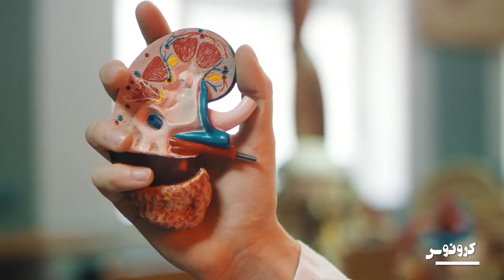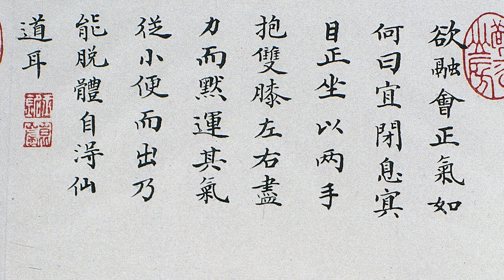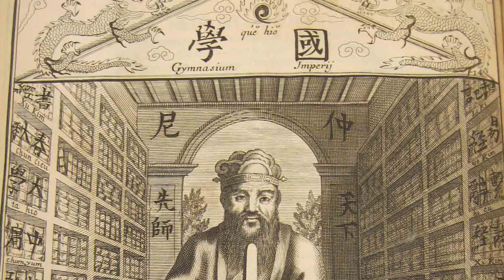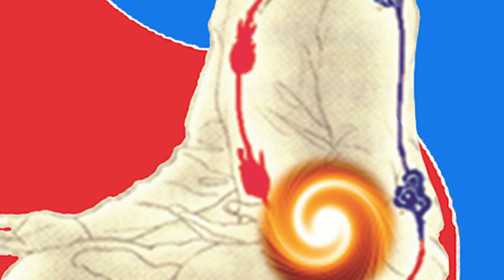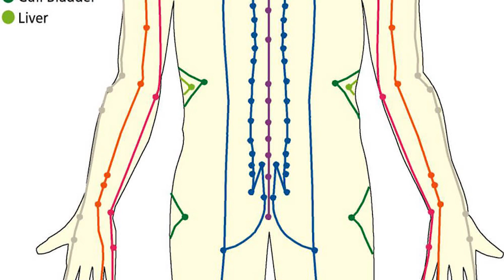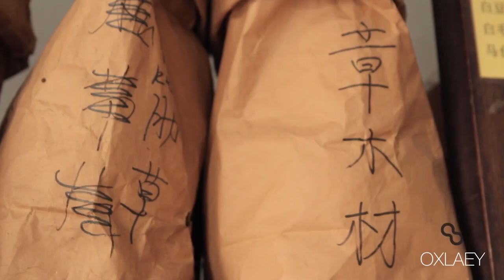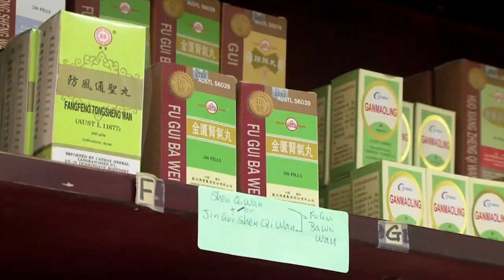انرژی چی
در فلسفه‌ی چین باستان مفهومی وجود دارد به نام «چی» که به نیروی حیات، بخار، روح و ... ترجمه می‌شود. علم امروزی معتقد است این مفهوم قابل اثبات نیست و عده‌ای دیگر آن را نمودی از شبه‌علم می‌دانند. اما چی چیست و ما از آن چه می‌دانیم؟

All the media used for this video published under Creative Commons.

اگر صاحب حساب پی‌پال یا کارت اعتباری بانکی بوده و به برنامه‌های ما علاقه‌مندید، به ما در رسیدن به اهداف مالی‌مان کمک کنید. ما در حال حاضر نیاز ما به پایه‌ای‌ترین ابزار فیلم‌برداری و ضبط صداست و هر کمک اهدایی شما می‌تواند قدمی به رشد و ادامه‌ی کار گروه ما باشد.